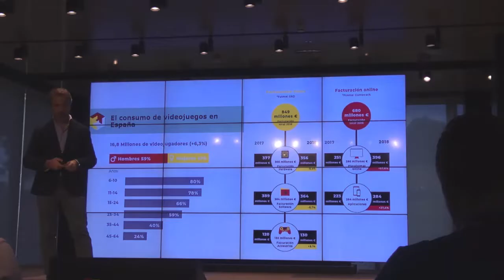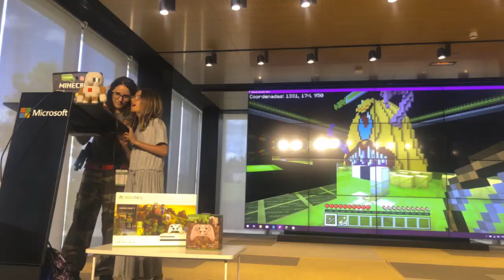EduGameDay de Microsoft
Primer encuentro de videojuegos y educación celebrado en la sede de Microsoft España, al que he tenido el placer de asistir y participar como ponente.

¡Toda una experiencia para terminar el curso!